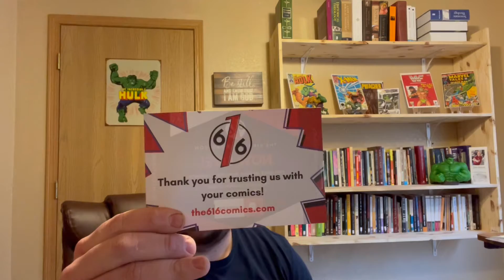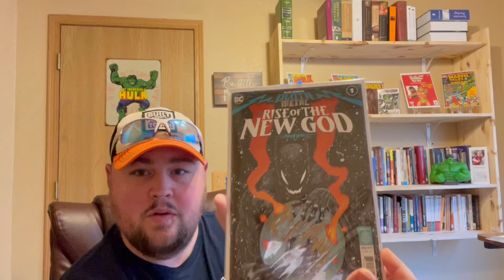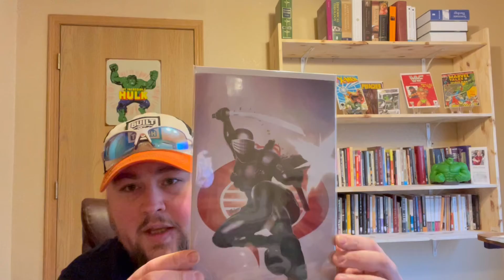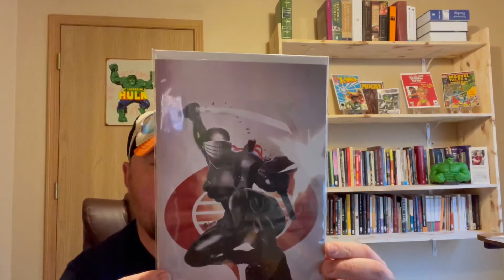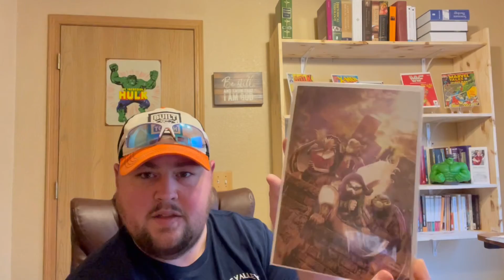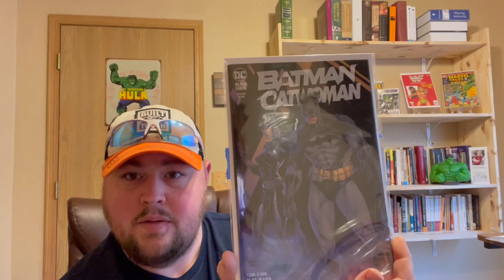The 1st mystery box!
First mystery box on the channel!